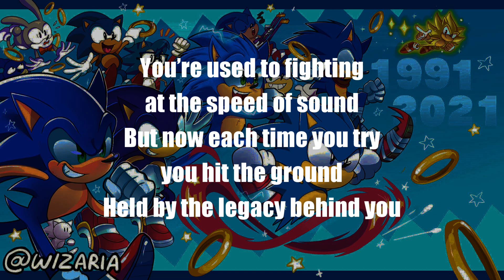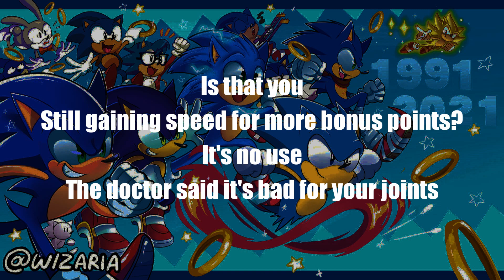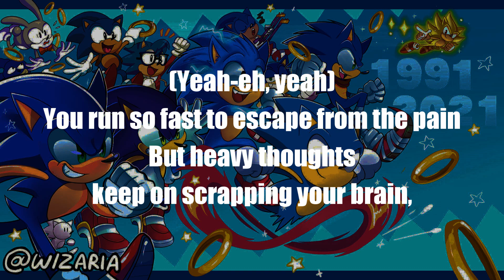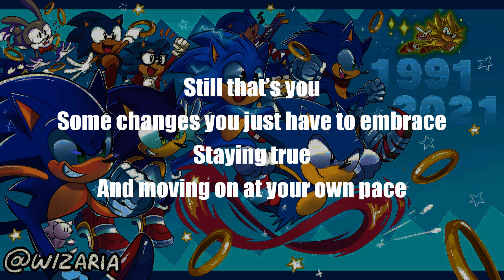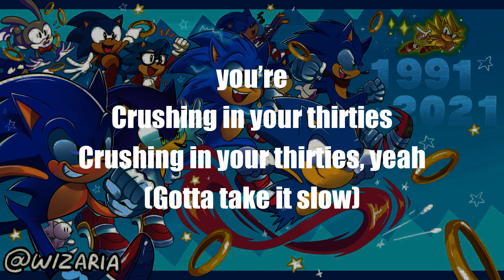Crushing Thirties - Lyrics (Sonic 30th Anniversary Song)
Sonic 30th Anniversary Song: CRUSHING THIRTIES ■ feat. Johnny Gioeli of CRUSH 40 ■ Animated MV by The Chalkeaters

The Chalkeaters Commentary:

For 30 years Sonic the Hedgehog has been saving the world from evil Dr. Eggman. But now in his thirties is he prepared to face his toughest opponents yet: mortgage, weight gain and marriage problems?

To explore everyone's favourite hero's mid-life crisis we invited a real rock star Johnny Gioeli of CRUSH 40! He's the voice behind famous songs from official Sonic the Hedgehog soundtrack: "Open Your Heart" (Sonic Adventure), "Live and Learn" (Sonic Adventure 2), "What I'm Made Of" (Sonic Heroes), "I Am... All of Me" (Shadow the Hedgehog) and many many more.

We are The Chalkeaters, the gaming music project based in Saint Petersburg, Russia. We make comedy songs and music videos about video games, gaming industry and related memes.

Original Credits:

“Crushing Thirties” by
THE CHALKEATERS

Drums:
Hugo Ribeiro

Sound engineering:
Nosorog Records, Tim Maslov

Mastered by Andy 'Hippy' Baldwin at Metropolis Studios

Lead animators:
dashin'smashin', debrodis

Concept Art and Designs:
debrodis, topazice, novazki, Xelldrk, Lisa Schavel, Morkovsky, dashin'smashin'

Key Animators:
dashin'smashin', FINDO, Vi0lych, Tanya "vvalteria" Smagina, Koudoku

Sketch Animators:
dashin'smashin', FINDO, Xelldrk, NeightAnimate, Kiryumia, vvalteria, protochniy, Nanimashon

Animation Cleanup / Inbetweens:
Elizaveta Rukus, vvalteria, Koudoku, protochniy, Bel Helgalar, Welcome to DaLia

Coloring:
Kiryumia, Talasinty, Git Sativa, novazki, Sondero-7, WOLFEEG, Y-FireStar

Background artists:
topazice, Melloque, miitara, Lisa Schavel, Nerres, Morkovsky, Egor Afonin, Maria Uldanova, dari_mak

VFX:
Hunternif, Julia (i-z-u-m)

Pixel Animation:
Vi0lych

3D Layout:
Lisa Schavel

Video Editing:
Lenich

Cover Artist:
Pondis

Special thanks to:
Vasya
Zhenya “Howlinwoof” and the team of Super Sonic Con
All of you for watching!